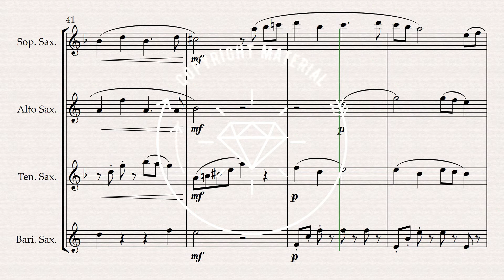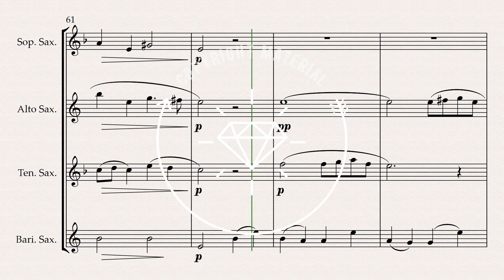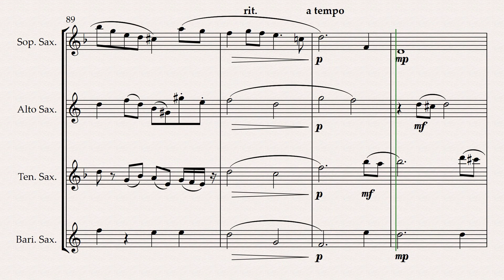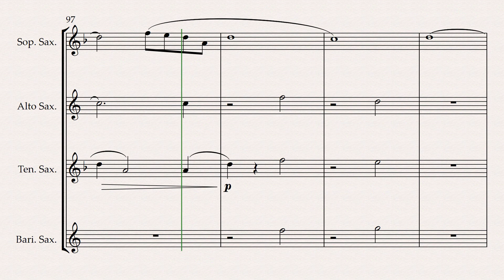" Shakespeare's Garden" for Saxophone Quartet.(sheet music) Composed by Grant Horsley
Shakespeare's Garden is scored for Saxophone Quartet- (Soprano, Alto, Tenor and Baritone) It is a classical and very regal, stately piece in 4/4 time in ternary form- rather dance- like. It is intended to be a very graceful lyrical piece which has lots of legato lines, but punctuated at places by some delicate articulation in the accompanying parts.
Witten in concert C minor- the outset is is modal and reflects a medieval character. The middle sections is in A flat major before returning to C minor with a small coda to round things off. The parts are fairly well equally shared.
On the whole the standard is about early intermediate level- possibly intermediate depending on the players ability. However the whole score is on here for you to assess suitability. Lovely to add to the repertoire or concert, recital, contest, wedding, event etc. The full score is 8 pages long- parts are 2 or 3 pages each and it is 4 mins 25 in length.